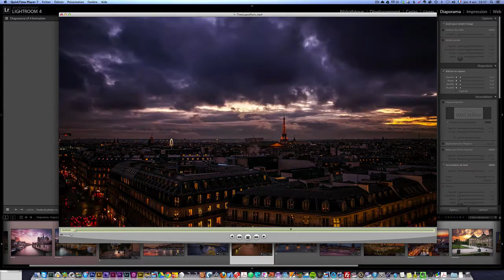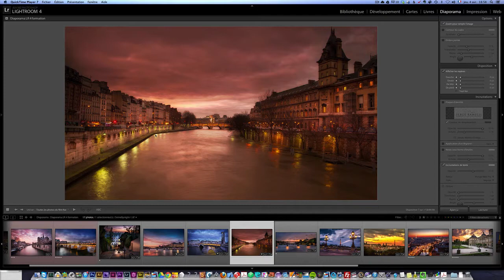Comment créer des diaporamas et des pages web avec Lightroom 4 tutoriel - Serge Ramelli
Cette video est un extrait d'un tutoriel complet que vous trouverez

Dans ce tuto Lightroom 4 nous allons nous concentrer sur les modules de création de diaporamas et de galeries web. Nous allons voir :

La création d'un diaporama en quelques clics
Comment faire du "sur-mesure"
Rajouter de la musique
Mettre un titre d'intro et de fin
Créer des timelapses !
Créer votre galerie web
Installer de nouvelle galerie
Personnaliser vos galeries
Comment les mettre en ligne
Et d'autre astuces...
La formation contient 10 vidéos différentes. Je vous invite à voir la table des matières pour voir le sommaire complet.